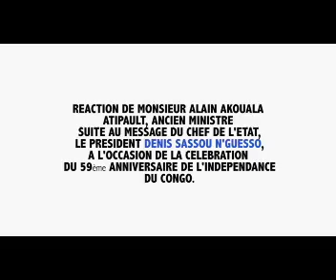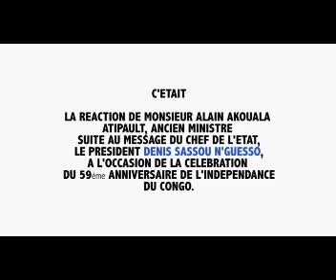Réaction de monsieur Alain Akouala atipault suite au message de DSN